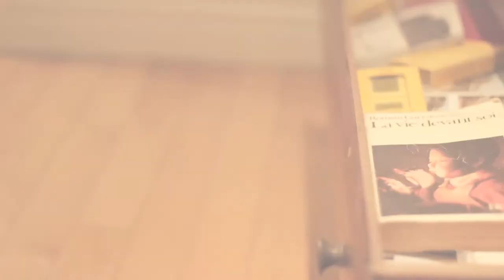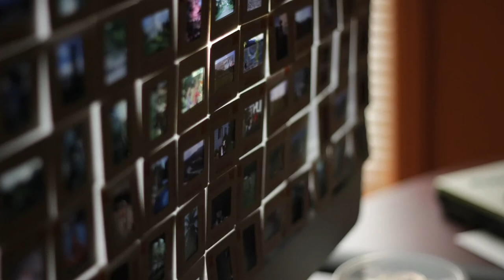Creativity.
Stopmotion realized by : Jean-David Morin